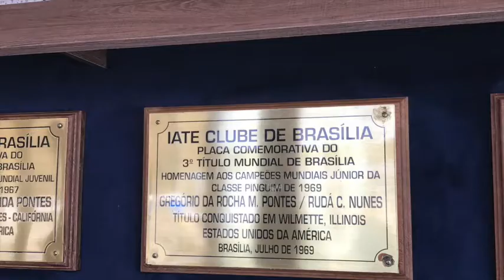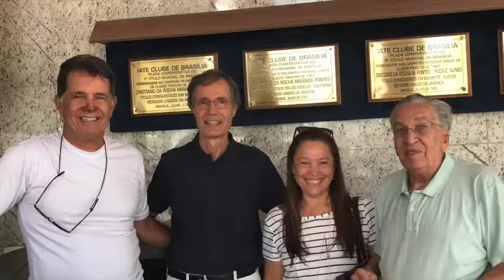Brasileiro Star 2017 Resgate Iate 02 Histórico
Bons ventos.

Jantar de confraternização do Campeonato Brasileiro da Classe Star com homenagem a Cristiano Rocha Miranda Pontes fazendo a doação de todos os seus prêmios e registros históricos para a Diretoria de Náutica do Iate Clube de Brasília.